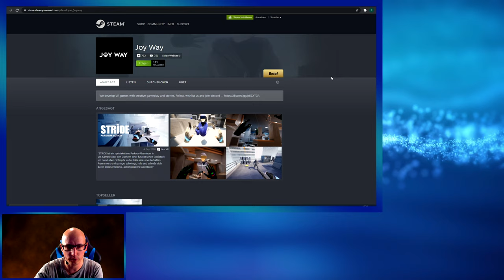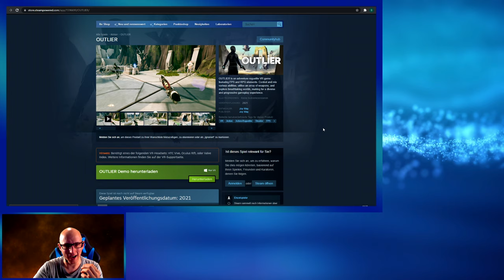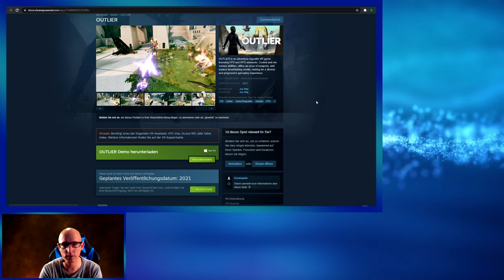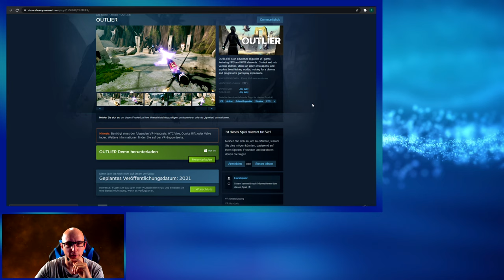OUTLIER - Destiny trifft auf Roguelite - VR Demo Gameplay - Deutsch / German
Heute zeige ich euch die Demo von OUTLIER das neue Roguelite Game von Joy Way

▌Social Media ▌

Virtual Reality